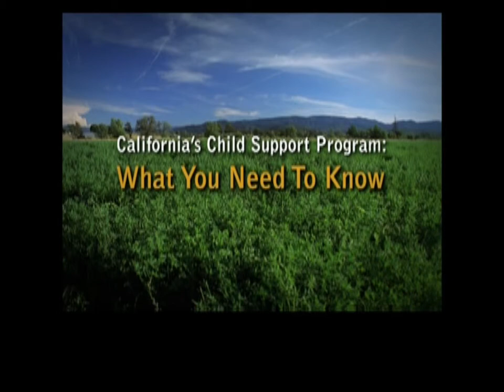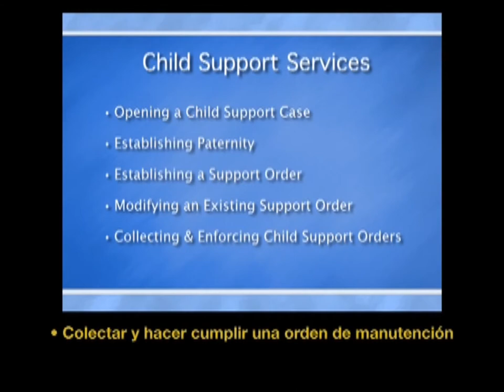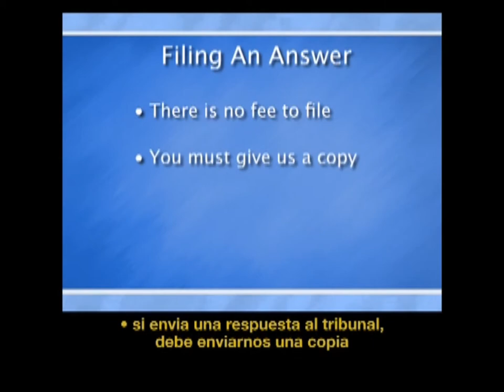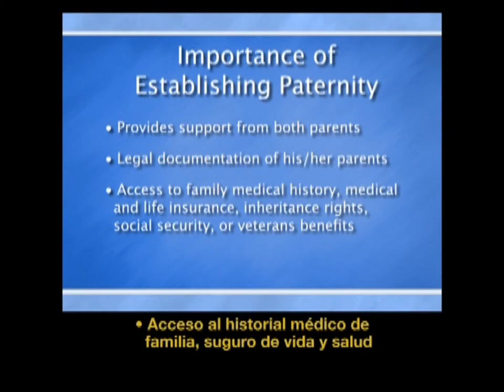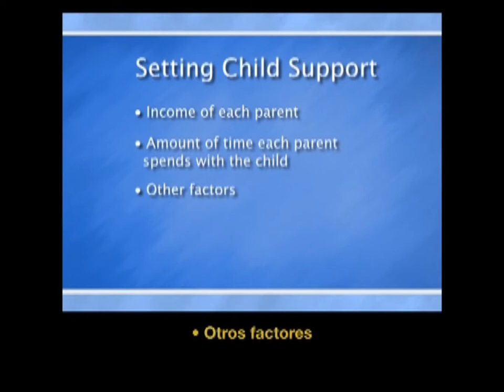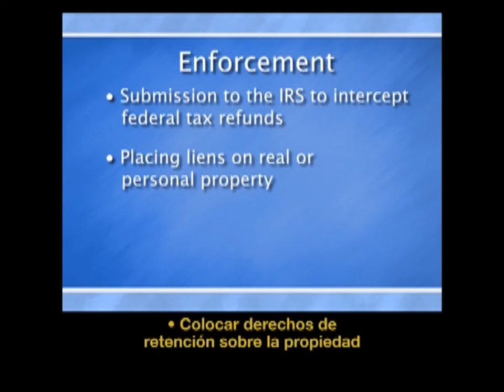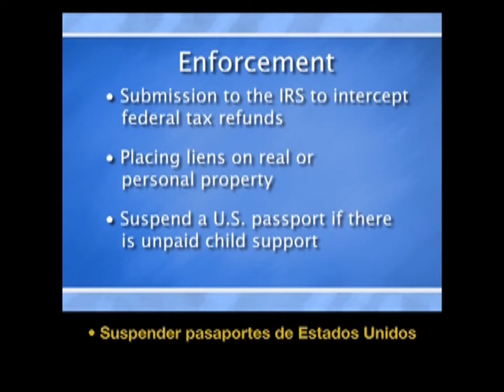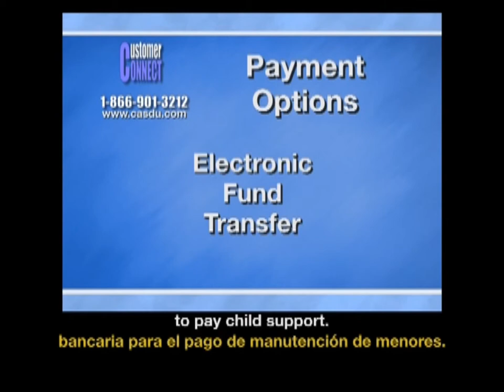What You Need to Know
California's Child Support Program: What You Need to Know.